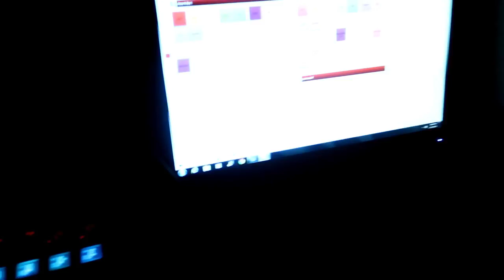DJ GIG LOG 093 | College Sorority Club Night | Visiting DJ Jay Book in SC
GIG LOG 093 - College Crazy DJ |  On the Stage | Madness | DJ Jay Book | It was insane

February 15th, 2019 - DJ Jay Book rocking a sorority party

DJ Tools
-4ft Table Scrim

-Yamaha 12 channel Mixer
-Yamaha 6 channel Mixer

Speakers
-Avante A15
-LD System Maui 5 Go

Truss/Staging
-4' by 4' Stage Risers made by ProXdirect

VIDEO GEAR